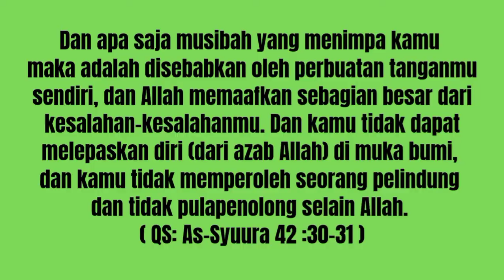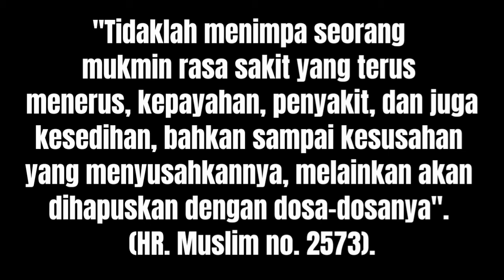Dahsyatnya Istighfar - Bekerja Sambil Beristighfar dan Bersholawat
PENGOBATAN ISTIGHFAR MEDAN
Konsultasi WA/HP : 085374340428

Pengobatan  Dengan Bimbingan Doa Mohon Ampunan  Kepada ALLAH SWT dan Kaji Diri
Untuk berbagai jenis penyakit dalam dan Ghaib :
- Mudah Kesurupan
- Kena Santet / Sihir
- Gadam / Gatal gatal
- Buang Susuk
- Gangguan Jin
- Buang Ilmu Hitam
- Darah Tinggi / Rendah
- Asam Lambung
- Typus
- Demam Tinggi
- Lemah Syahwat
- Diabetes
- Sesak Nafas
- Stroke Ringan
- Miom / Kista / Kanker
- Lama
 Punya Anak
- Sesak di Dada
- Narkoba
- Mata Rabun
- Membuka Aura